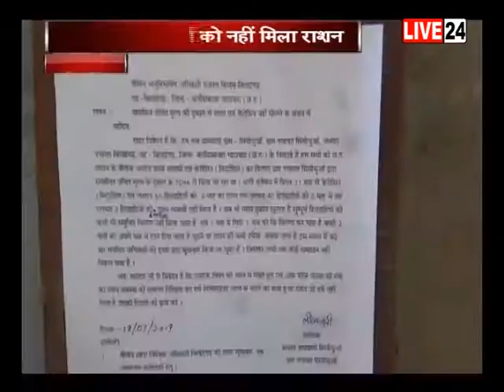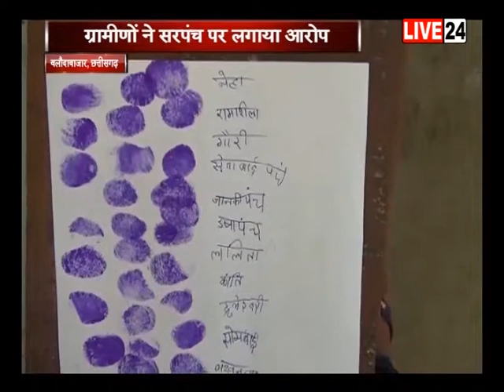बलौदाबाज़ार,छत्तीसगढ़ः 21 महीने से लोगों को नहीं मिला राशन